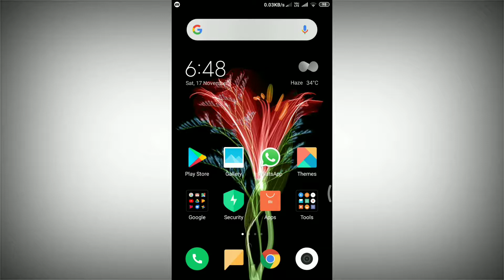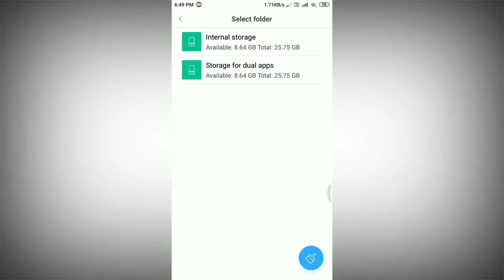Download Bully: Anniversary Edition Android Game For Free